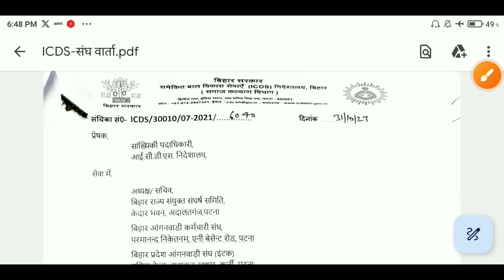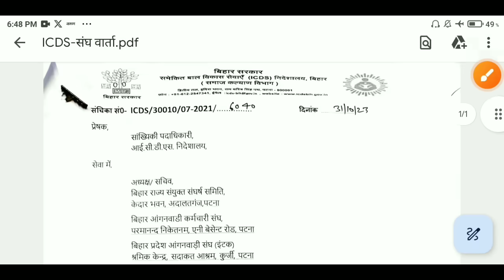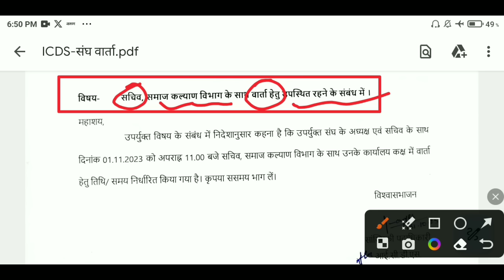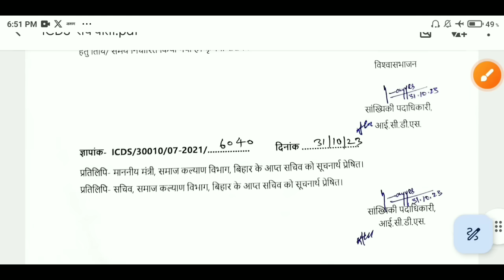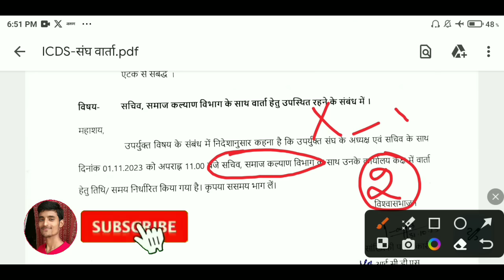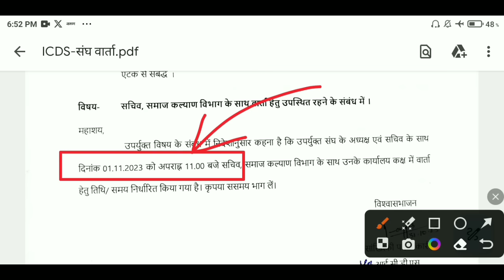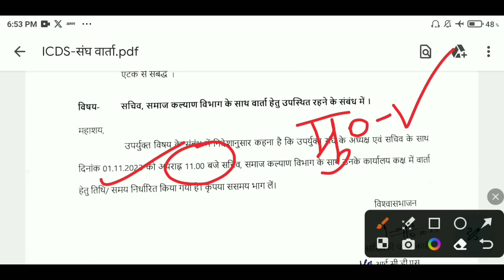आंगनबाड़ी मानदेय वृद्धि | कैबिनेट बैठक से पहले कल ICDS-समाज कल्याण के बीच बड़ी बैठक | ‌ICDS Meeting